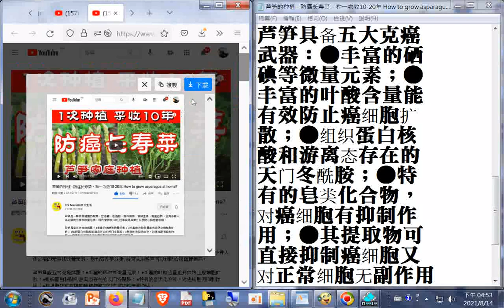分享 芦笋具备五大克癌武器...长寿菜，种一次收10-20年 How to grow asparagus at home+網址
閩南語讀經影片合輯